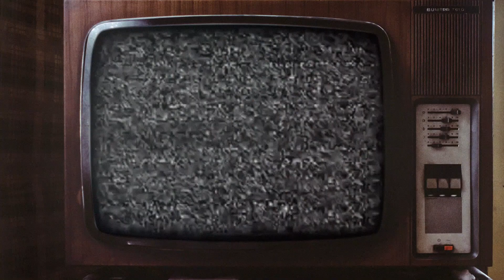WE BOUGHT AN ABANDONED RANCH PT 3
HOWDY,

Thank you for taking the time to watch my video. This is our abandoned ranch house remodel project. Please feel free to join us on this journey to bring this house this house up to date and add our taste to some of the finishes.

Get a FREE HAT with a Shirt purchase USE PROMO